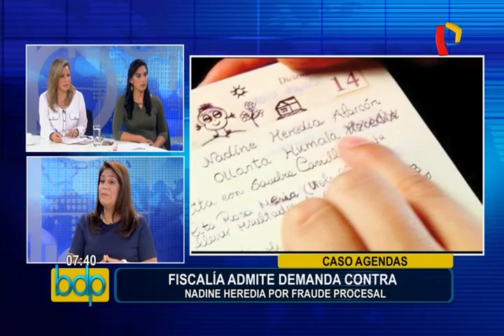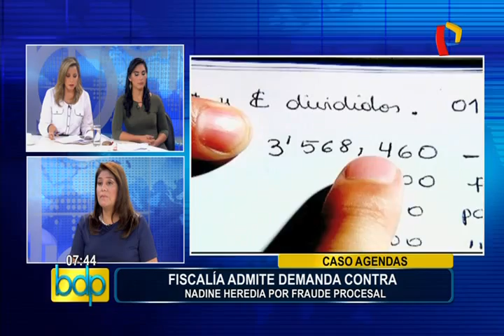Muñoz: “Nadine Heredia como primera dama no tiene protección constitucional ni legal”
Sostiene que ante cualquier denuncia puede ser llevada en forma directa a los tribunales.